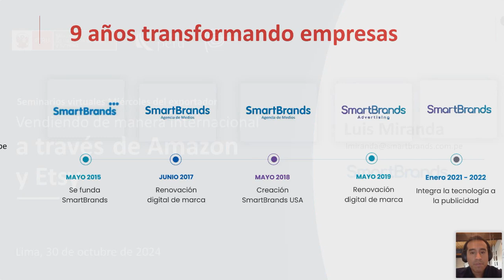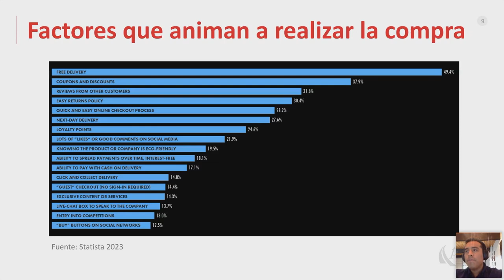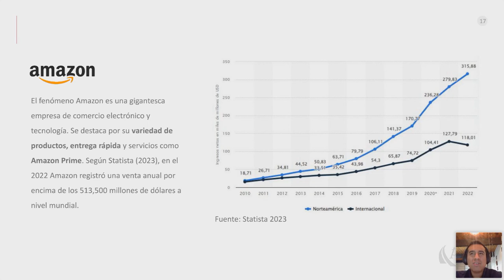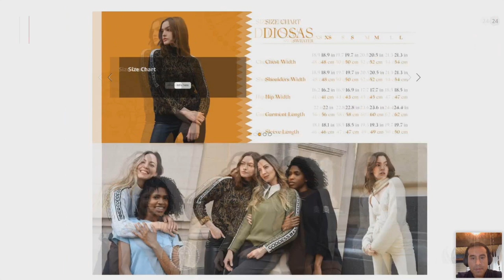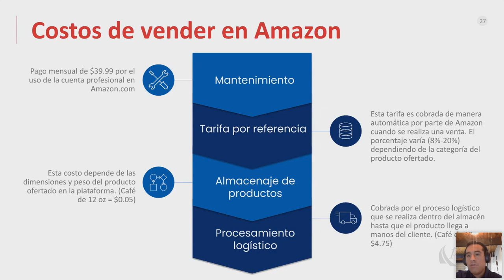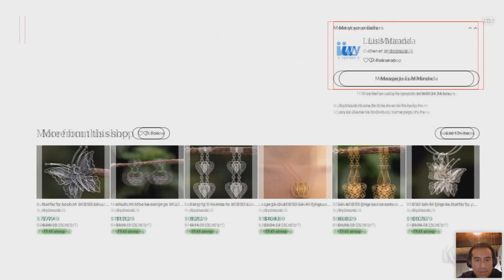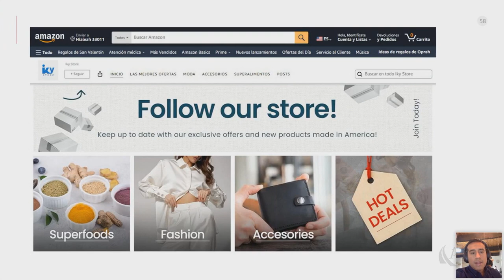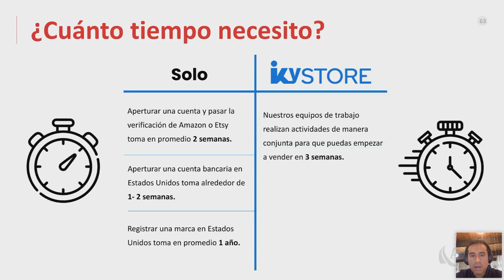Vendiendo internacionalmente a través de Amazon y Etzy - 30 octubre 2024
Ponencia Miércoles del Exportador. Miranda, Luis. Encontrarás la presentación y video en el Repositorio PROMPERÚ